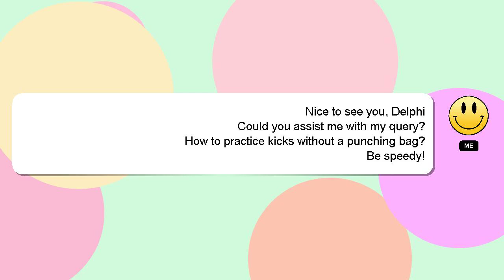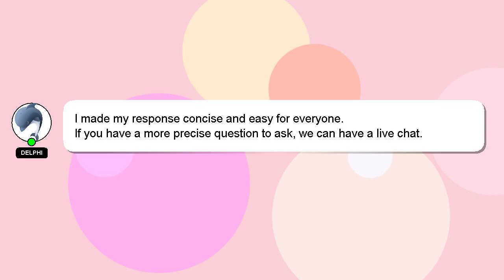How to practice kicks without a punching bag?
A brief introduction of myself, Greetings, my name is Delphi. Allow me to provide support in answering your questions. - How to practice kicks without a punching bag?

Let me know if you have more specific questions or concerns by leaving a comment or starting a chat. I will 'heart' your answer as a sign of appreciation.

*2 What we are experimenting :*